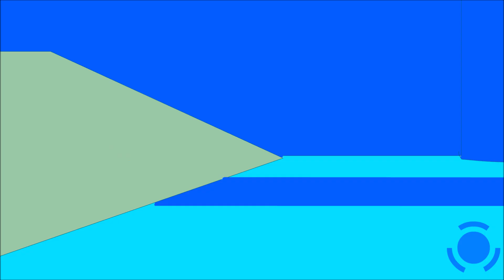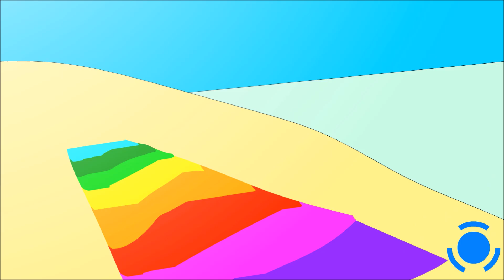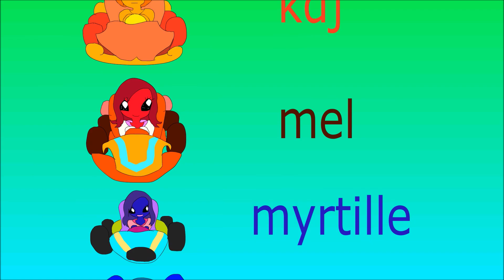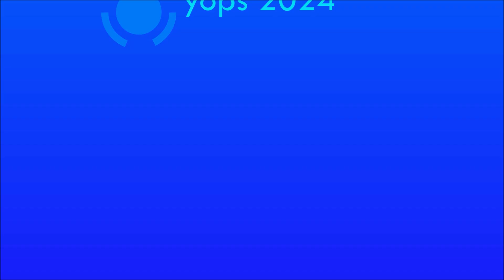[animation 2024 yops cinema] skribbl kart! 🏆🏎️🚦🏁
voici une animation spéciale de type mario kart mais avec beaucoup de mes potes skribbl.io ! une course pour des pilotes chevronnés!